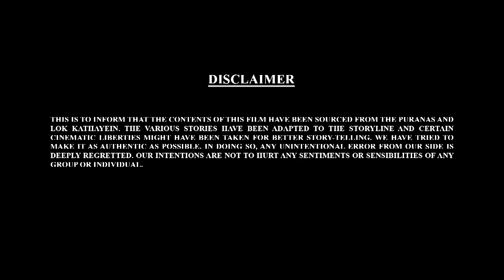Let's Watch Bal Ganesh Ki Kahaniyaan - 48 | Bal Ganesh Story | Shemaroo kids Malayalam